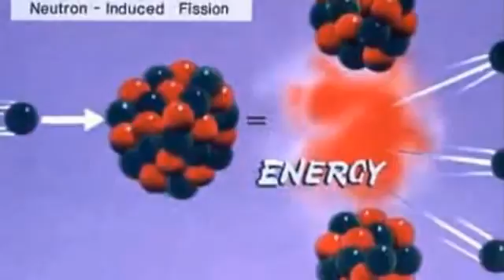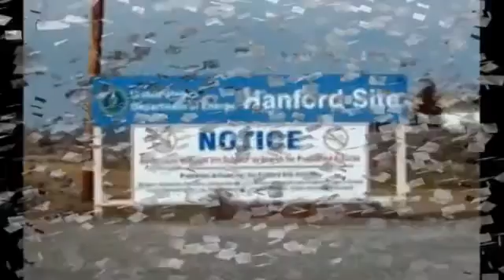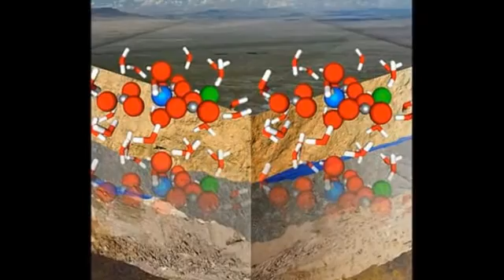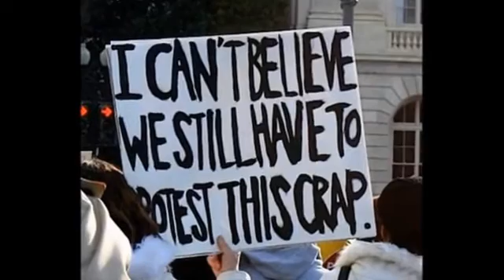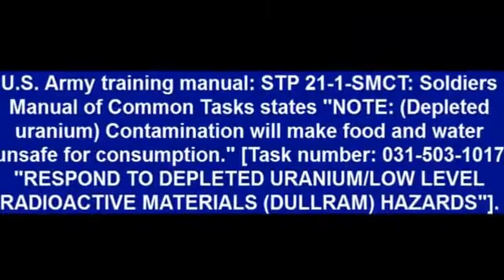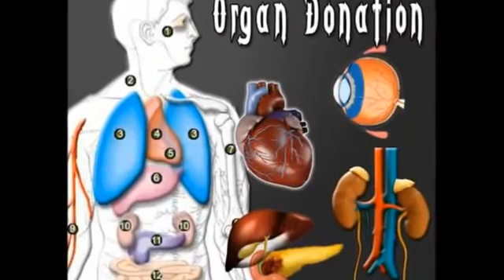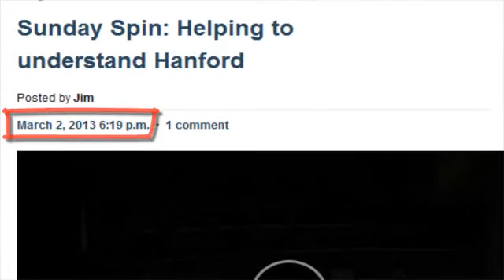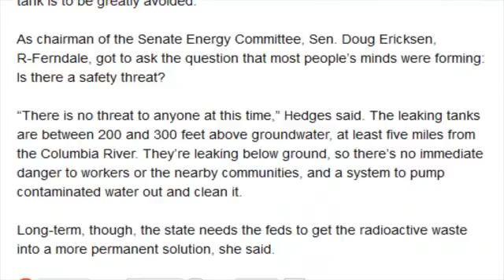millions tons of nuclear waste & radiant in Hanford U.S.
thousands of tons of nuclear waste & radiant in Hanford U.S.!

Hanford Dumped Billions of Gallons of Radioactive Waste in the 50s & 60s on the ground
The Hanford Site is a mostly decommissioned nuclear production complex on the Columbia River in the U.S. state of Washington, operated by the United States federal government. The site has been known by many names, including Hanford Project, Hanford Works, Hanford Engineer Works or HEW and Hanford Nuclear Reservation or HNR. Established in 1943 as part of the Manhattan Project in the town of Hanford in south-central Washington, the site was home to the B Reactor, the first full-scale plutonium production reactor in the world Plutonium manufactured at the site was used in the first nuclear bomb, tested at the Trinity site, and in Fat Man, the bomb detonated over Nagasaki, Japan.
Sunday Spin: Helping to understand Hanford
for full article and 58 minute video. [... Hanford's] tanks are big. The largest are the size of a basketball court with a 75-foot wall around it. Inside the tanks are a "stew of different materials" that form a radioactive sludge, from which the liquid was supposed to have been pumped out years ago. [...]

67 tanks are 'suspected leakers' at U.S. nuclear site — "The stuff inside melts the instruments... eats rubber and plastic" (VIDEO)
Of the 177 tanks, 149 only have a single wall, or shell, and 67 of those were "suspected leakers", but the rest were thought to be secure. Thought to be is a relative term, because in a container that big, a drop of even a fraction of an inch can represent many gallons of waste. You can't just drop a giant dipstick into the tank. As [Jane Hedges of Washington's Department of Ecology] explained, there's no easy way to get an extremely accurate measurement because lowering cameras or instruments into the tanks isn't practical. The stuff inside melts the instruments, and eats rubber and plastic. [...]

Getting the liquid out of the tanks is a problem. First, there's no good place to put it right now, because the more secure double-shelled tanks are also pretty full. Second, there's the danger of triggering evaporation of the liquid, which would cause a tank to heat up and create a deflagration. (AKA an EXPLOSION)

Sequestration Could Hinder Hanford Nuclear Reservation Cleanup, Says Washington Governor

The latest news of 6 leaking tanks at Hanford
Hanford Watch president Paige Knight, Feb. 23, 2013
Study Slams Nuclear Waste Practices at Hanford
New York Times, Feb. 5, 2013

CBS News: Mind-boggling mistakes at leaking U.S. nuclear site — "The chances of a catastrophic event are real" -Former Governor (VIDEO)

Please see links and read info below this video